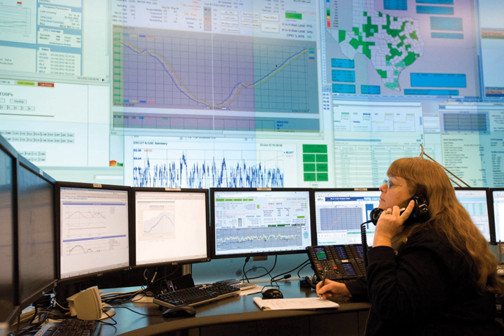Electric Reliability Council of Texas | Wikipedia audio article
00:01:35 1 History
00:04:44 2 Governance

- Socrates

SUMMARY
The Electric Reliability Council of Texas (ERCOT) manages the flow of electric power on the Texas Interconnection that supplies power to more than 25 million Texas customers – representing 90 percent of the state's electric load. ERCOT is the first independent system operator (ISO) in the United States and one of nine ISOs in North America. ERCOT works with the Texas Reliability Entity (TRE), one of eight regional entities within the North American Electric Reliability Corporation (NERC) that coordinate to improve reliability of the bulk power grid.As the ISO for the region, ERCOT dispatches power on an electric grid that connects more than 46,500 miles of transmission lines and more than 550 generation units. ERCOT also performs financial settlements for the competitive wholesale bulk-power market and administers retail switching for 7 million premises in competitive choice areas.ERCOT is a membership-based 501(c)(4) nonprofit corporation, governed by a board of directors and subject to oversight by the Public Utility Commission of Texas (PUC) and the Texas Legislature.ERCOT's members include consumers, electric cooperatives, generators, power marketers, retail electric providers, investor-owned electric utilities (transmission and distribution providers), and municipally owned electric utilities.Power demand in the ERCOT region is highest in summer, primarily due to air conditioning use in homes and businesses. The ERCOT region's all-time record peak hour occurred on July 19, 2018, when consumer demand hit 73,259 MW. A megawatt of electricity can power about 200 Texas homes during periods of peak demand.